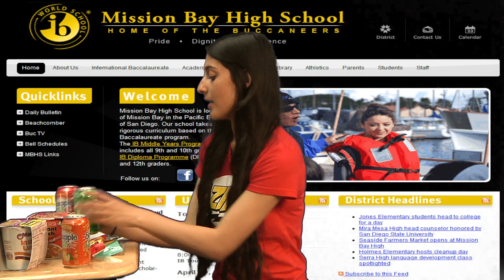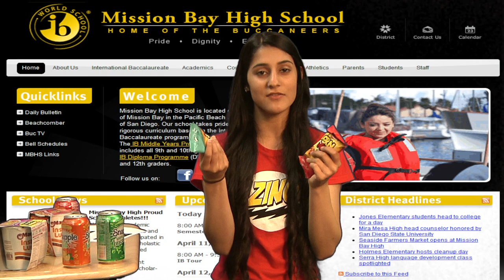BucTV Episode 6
Mission Bay High School 2012-13
Features: Robotics club interview, athletic director interview, softball and baseball highlights, talent show highlights